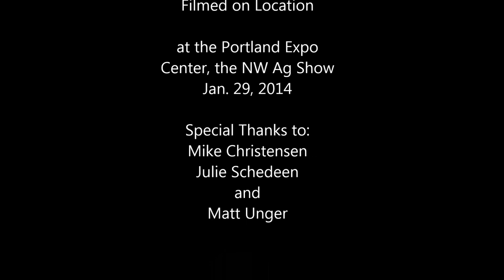Part 4: Stories from Fresh Strawberry Growers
Question and Answer Panel- Stories from Fresh Strawberry Growers:
Mike Christensen, Grandpa's Fresh Market
Julie Schedeen, Schedeen's Farm
Matt Unger, Unger Farms

This workshop was held at NW Ag Show in Portland, OR on January 29, 2014. The Workshop was funded by the Oregon Strawberry Commission and the USDA with the goal to help connect growers and buyers of strawberries in Oregon to transition away from a struggling processed industry to expand fresh market production.